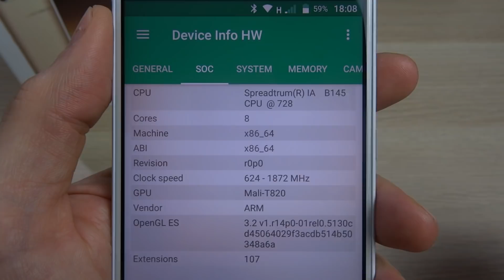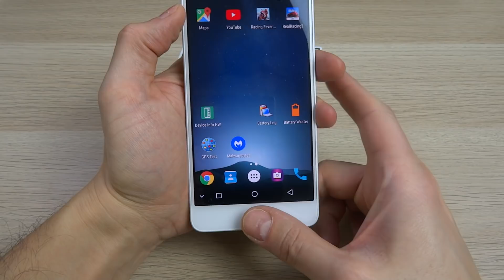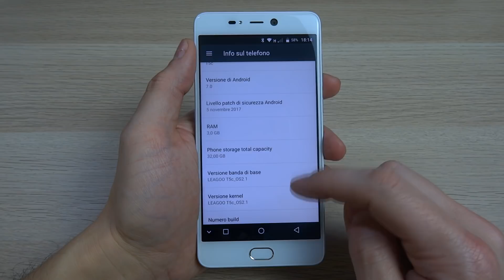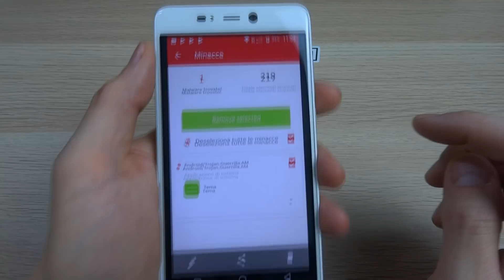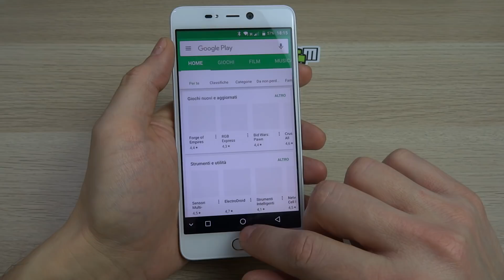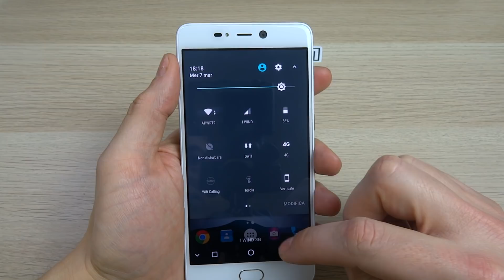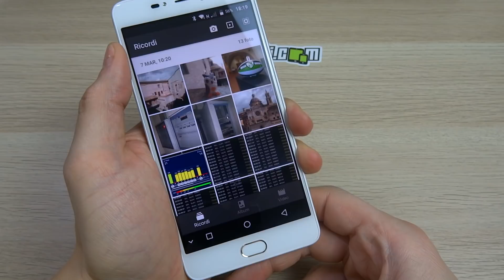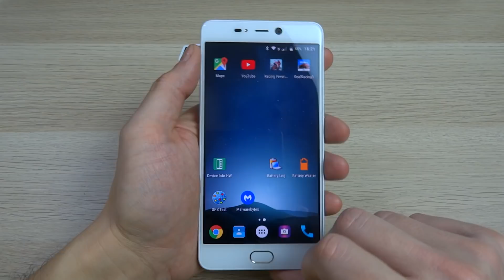Leagoo T5C - Lo smarphone con CPU SPREADTRUM SC8953i - Recensione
Leagoo T5C è uno smartphone che non usa CPU Mediatek e nemmeno Qualcomm Snapdragon ma una CPU SPREADTRUM SC8953i basata su architettura Intel X86: vediamo come si è comportato nella nostra recensione completa
Dove comprare (amazon)
Colore nero

Cinafoniaci è il vostro canale di riferimento per scoprire il mondo della tecnologia e degli smartphone, cinesi e non. Ogni giorno le migliori offerte tecnologiche, news dall'ecosistema mobile e tante recensioni per aiutarvi a scegliere consapevolmente il meglio dei gadget e dispositivi tecnologici.

La nostra guida ai migliori launcher Android per personalizzare il vostro smartphone!

Dove scaricare il Rootless Pixel 2 Launcher!

Tutto quello che c'è da sapere sulla spedizione Italy Express!